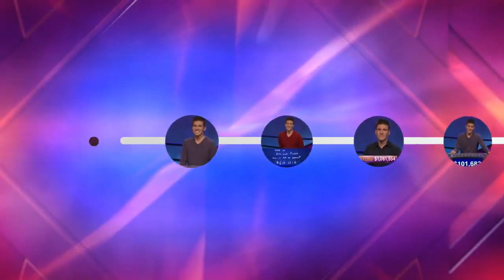Jeopardy| People are mad about |Leak Footage |James Houlzhauer